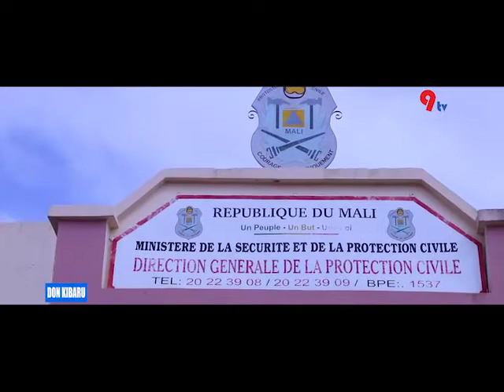DON KIBARU DU 06 08 2020 SUR 9TV MALI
L'actualité du mali et d'ailleurs en langue nationale Bambara